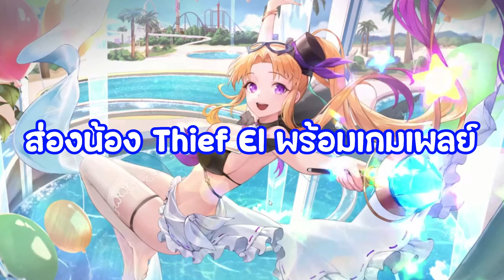ส่อง Thief El ดาบน้ำ ท็อปดาเมจ ตัวละครใหม่ที่กำลังเข้า พร้อมเกมเพย์ :- Starseed: Asnia Trigger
หวังว่าทุกคนจะรับชมกันอย่างสนุกบันเทิงนะครับ*-*

สนันสนุนช่อง

❰ ร้านเติมเกม โปรโมทเกม สปอนเซอร์ต่างๆ ❱

ถ้าชอบ content ดีๆแบบนี้ก็อย่าลืม
จะเป็นกำลังมากๆในการทำคลิปต่อไป
Tineline
00:00 หัวข้อ
0:26 สกิลน้อง Thief El
6:32 รูปแบบโจมตีสกิล
9:09 เกมเพลย์ลงด่าน
14:19 จบ